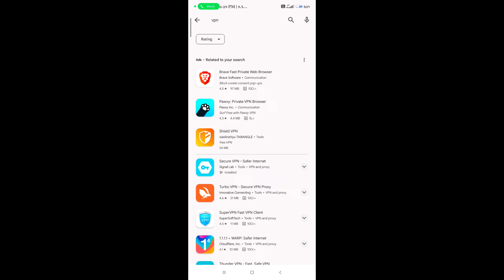HOW TO CHANGE WEAPON GLORY LOCATION IN FREE FIRE ||GET WEAPON GLORY TITLE IN YOUR ID EASILY😇🔥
❤️IGN in-game UID & IGN❤️
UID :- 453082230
IGN :- The UK Gamer

Guild 1 :- Ƭhe UK Gamer
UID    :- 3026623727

My Device 📲📱
Poco X5 Pro 5G ( 8 GB - 256 GB)

 Your Querie:-

how to change weapon glory location in free fire
how to change location in free fire weapon glory
how to change state in free fire weapon glory
how to change location in weapon glory leaderboard in free firefree fire location
how to get weapon glory title in free firehow to change your state in free fire
how to equip weapon glory in free fire
weapon glory ff
free fire new glitch
how to change free fire location
how to change free fire region
ff division change bangladesh
free fire weapon glory kaise badhaye
how to change location
how to change region in weapon glory
cs weapon glory kaise badhaye
ff gun glory location change
ff me weapon glory ka location kaise change kare
how to get weapon glory in free fire
weapon glory leaderboard
weapon glory leaderboard in free fire tamil

Main Points :-
1. How to get weapon glory badge
2. How to get in top 10 in weapon glory leader board
3. How to get weapon glory logo in profile
4. How to get weapon glory in profile
5. How to increase weapon glory in free fire max
6. How to add weapon glory badge
7. Weapon Glory Free Fire after update
8. How to add weapon in I'd or Profile
9. Weapon glory leader board free fire
10. How to Add wepon Badge in free Fire
11.Best character skills for CS rank
I Shared
1. Weapon Glory Free Fire
2. Weapon Glory kaise badaye
3. After update free fire new gun logo
4. Weapon glory leader board top 1 trick
5. How to add weapon glory badge in profile
6. Free fire weapon glory leader board
7. How to increase weapon glory in free fire
8. What is weapon glory in free fire
9. Garena Free fire
10. Wepon glory leaderboard
1. How to get wepon glory titel in free fire
2. Free fire wepon glory
3. Wepon glory kaise badhaye
4. Free fire wepon glory kaise badhaye
5. How to change location in free fire wepon glory
6. Wepon glory
7. Wepon glory leaderboard in free fire kaise kare
8. How to set wepon glory in free fire
9. How to show wepon glory in free fire
10. How to change location in free fire wepon glory

Thanks for visit Jai shree Ram ❤❤